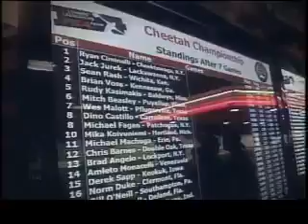09 치타 01